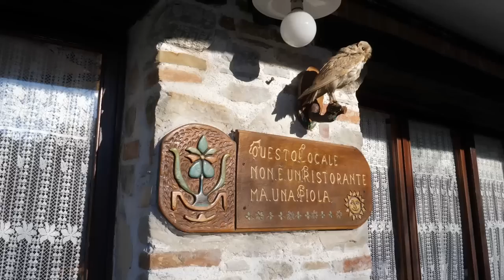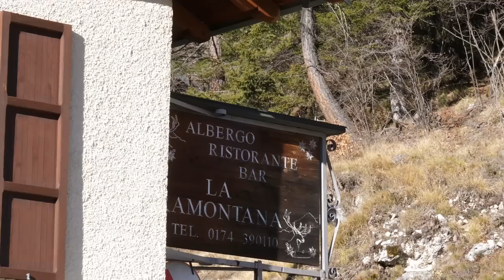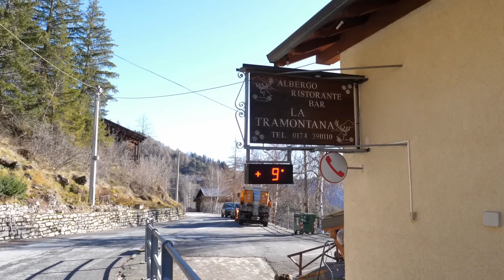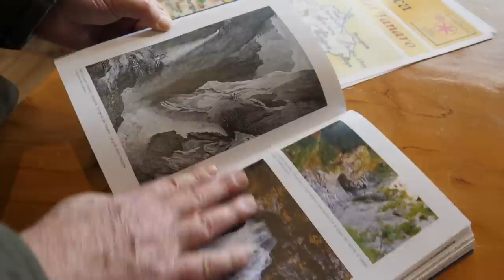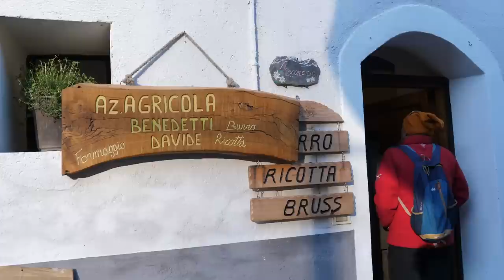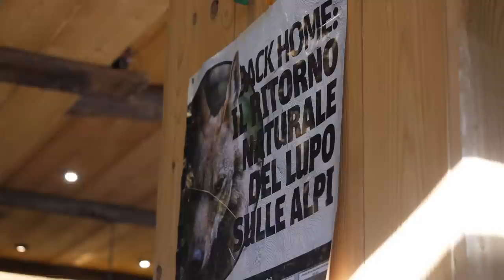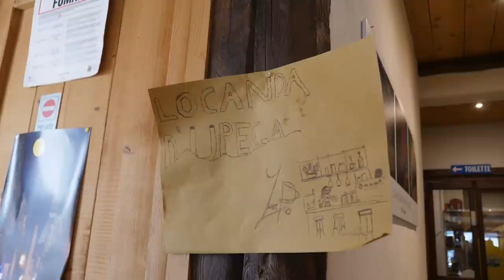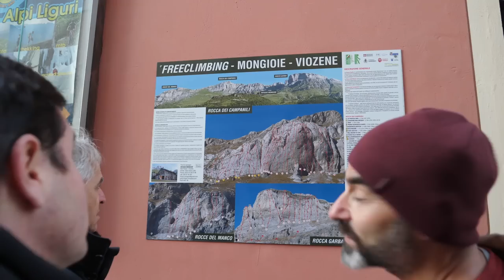VIAGGIO IN LIGURIA - alla scoperta della terra Brigasca